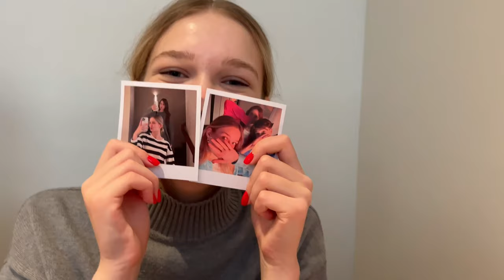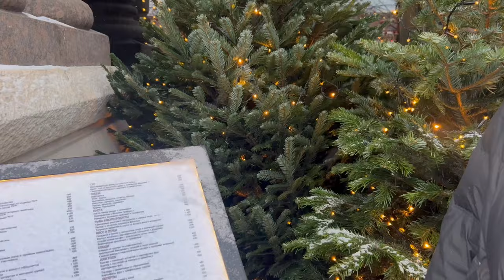vlogmas 01 || друзья, йога, подарки на Новый год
FAQ:
name: Polina
city: Moscow
camera: iPhone 13Pro
birthday: 12 December, 2007

xoxo, plomovaa 💋